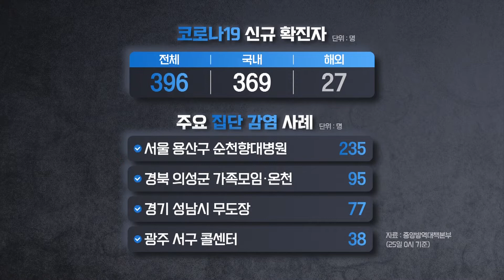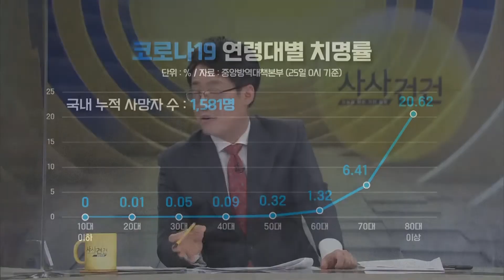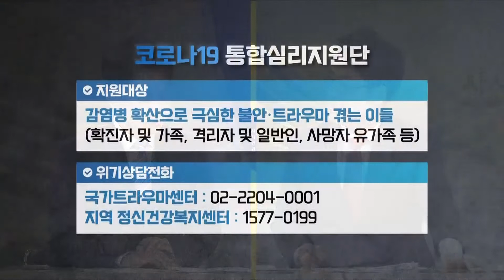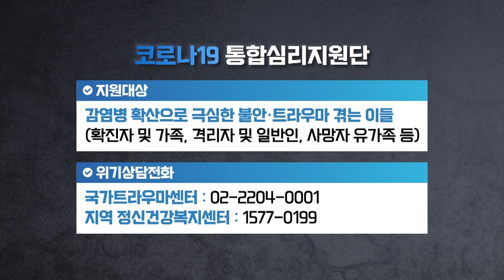[사사건건 플러스] '코로나 죽음'... 장례도 못 치른 가족들은 마음의 상처만?_210225(목)